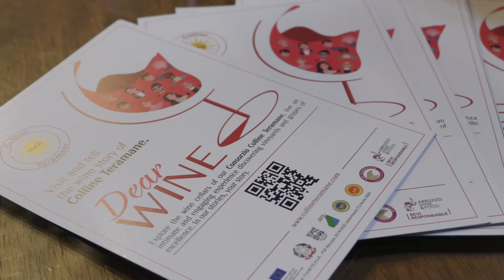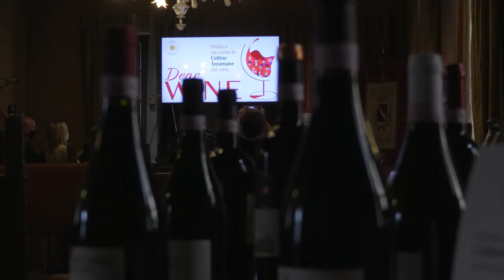“Dear Wine” tra le colline teramane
Presentata l’iniziativa Dear Wine, un viaggio tra le colline teramane alla scoperta dei vini e delle cantine che sono parte integrante di un percorso rivolto a turisti, visitatori e amanti del vino